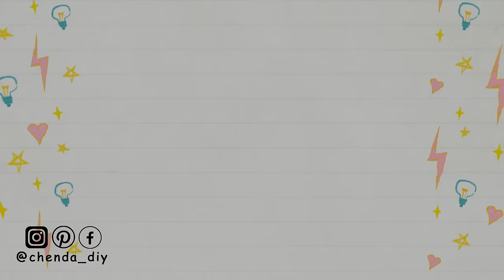Easy Crochet Corset Top Tutorial | Crochet Crop Top | Chenda DIY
Hello everyone, in today's video I'll be showing you how to crochet a corset top it is a really easy pattern and friendly for beginners, please enjoy the tutorial :)

*Thing you will need in this project :
- Milk Cotton yarn, size 4 ply, 120g
- 3.5 mm hook
- Scissors
- Stitch marker
- Measuring tape
- Darning needle

*Crochet Abbreviations
- Ch = Chain
- Inc = Increase
- Dec = Decrease
- Sl St = Slip Stitch
- St/Sts = Stitch/Stitches
- TOG = Together

*Timestamp
00:00 | Intro
00:41 | Material & Crochet Abbreviations
00:55 | Crochet Back Part
08:40 | Crochet Increase Part
19:58 | Crochet Decrease Part
28:00 | Crochet Corset Holes
36:16 | Crochet Strap
40:40 | Back Lace
41:18 | Done & Subscribe for more

::::::ABA BANK::::::
*** PLEASE DO NOT USE MY VIDEO WITHOUT PERMISSION ***